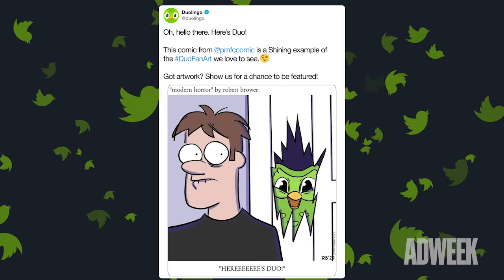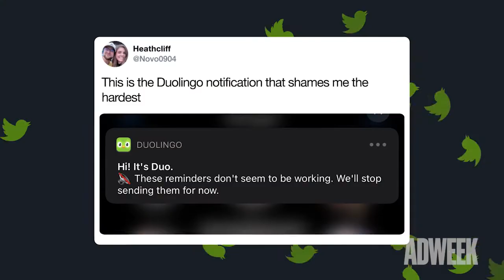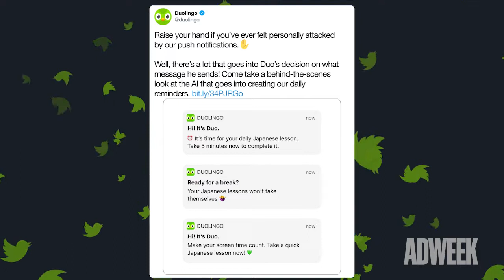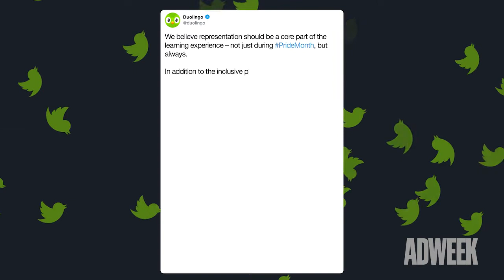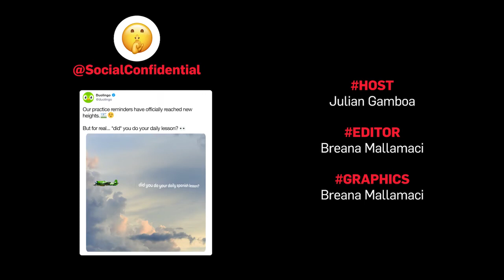Social Confidential: Duolingo Leans Into Its Community's Idea of Duo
Have you done your Spanish lesson today? Don’t forget to set a reminder before the multilingual green owl, Duo, sends a “Spanish or vanish” notification.

In reality, that’s the work of Duolingo‘s U.S. marketing lead Michaela Kron and social media coordinator Zaria Parvez. Together, the duo (haha, get it?) have leaned into the meme culture surrounding their brand mascot and taken its personality to new heights.

Join us for this bilingual episode (with subtitles) of Social Confidential with the Duolingo (@duolingo) team to chat about why Kron and Parvez decided to tap into a personality that their community built for the brand mascot, how using the staples of their product like notification reminders turned to be perfect meme templates, and how they keep the Duolingo brand authentic and human.